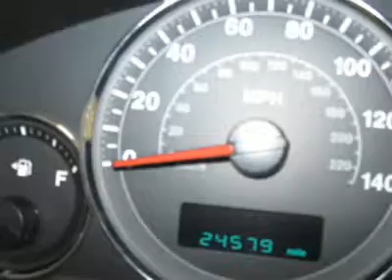2007 JEEP GRAND CHEROKEE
2007 JEEP GRAND CHEROKEE Abrams WI

For more information on this vehicle and our full inventory, call Terrell Henkel at 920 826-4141.

Chrysler World
2612 Hwy. EE

Pick up this Bright Silver Metallic 2007 Jeep Grand Cherokee, available today. Featuring automatic transmission, it has 24571 miles. This could be the one you've been searching for.